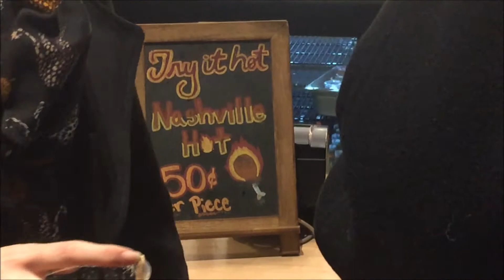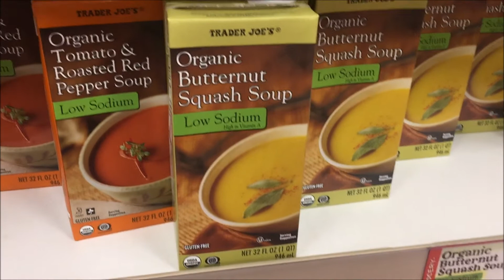Mini Vog with Friends! :-D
Quick mini vlog of when I went out with my friends Lindsey and Tom :-)